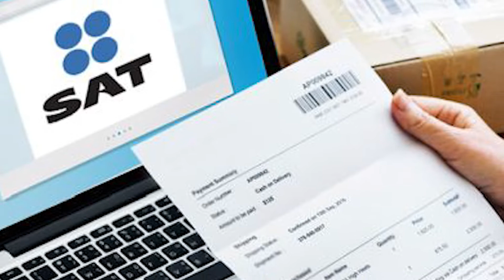¡𝗘𝘅𝗰𝗲𝗹𝗲𝗻𝘁𝗲 𝗱í𝗮! 𝗘𝘀𝘁𝗮𝘀 𝘀𝗼𝗻 𝗹𝗮𝘀 𝗻𝗼𝘁𝗶𝗰𝗶𝗮𝘀 𝗺á𝘀 𝗶𝗺𝗽𝗼𝗿𝘁𝗮𝗻𝘁𝗲𝘀 𝗲𝗻 𝗖𝗿𝗶𝘁𝗲𝗿𝗶𝗼 𝗛𝗶𝗱𝗮𝗹𝗴𝗼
🟫 Castigarán la violencia vicaria con 6 años de cárcel
👉 Con tercera dosis, 67% de la población
🟫 Cuestiona la IP a candidatos al Poder Ejecutivo
🟫  Tlaxcoapan, sin recursos porque adeuda al SAT
👉 Sustituyen a secretaria de Seguridad Pública en Pachuca
 Se dice
👉 Se dice que... Febronio Rodríguez, Raúl Valdivia y diputados de Hidalgo

🤔¿Ya nos sigues en redes?🤔 Criterio Hidalgo tiene presencia en las principales plataformas